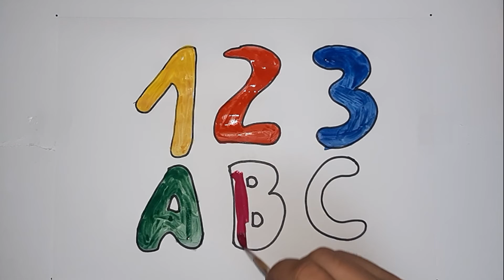Drawing letters and numbers for children/बच्चों के लिए अक्षर और अंक बनाना /子供のための文字と数字を描く